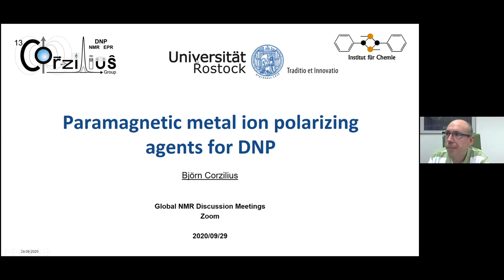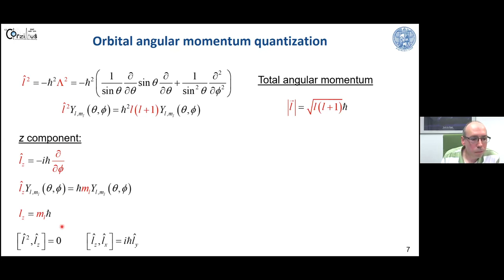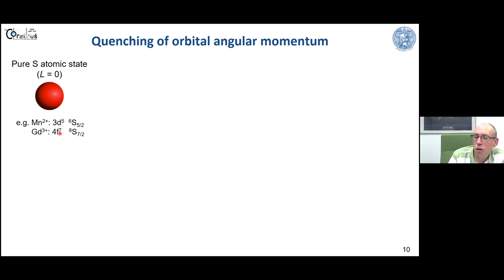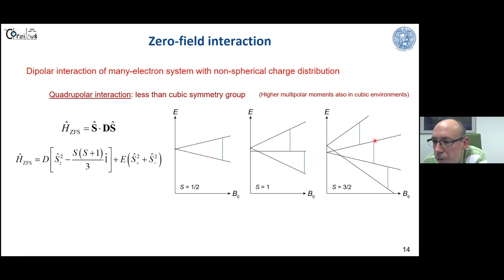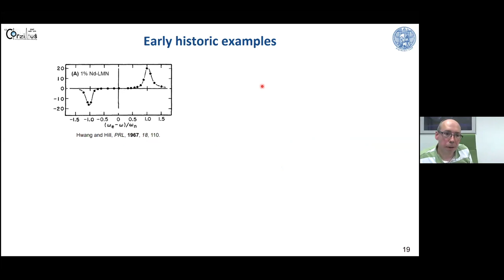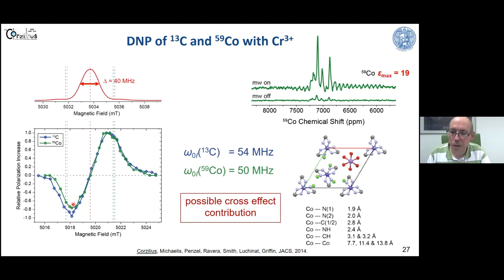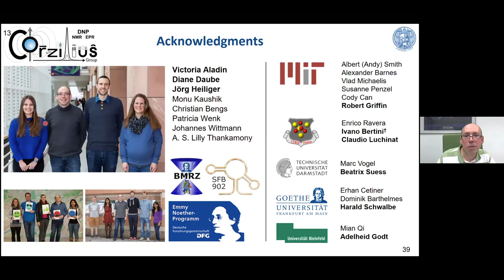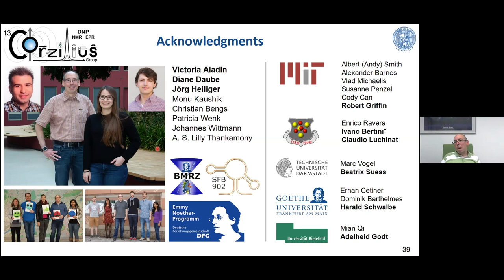Paramagnetic Metal Ion Polarizing Agents for DNP | Prof. Björn Corzilius | Session 15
The 15th session of the Global NMR Discussion Meeting was held on 29th September 2020 via Zoom. Prof. Björn Corzilius gave a talk on paramagnetic metal ion polarizing agents for dynamic nuclear polarization (DNP) nuclear magnetic resonance spectroscopy (NMR). The video was recorded live during the presentation and serves as an educative lecture.

Prof. Corzilius is the leader of the Solid-State DNP research group at the Institute of Chemistry and the Department of Life, Light & Matter, at the University of Rostock, Germany.

- Organizing committee:
Adrian Draney (Guido Pintacuda Lab, CRMN Lyon, France)
Amrit Venkatesh (Aaron Rossini Lab, Iowa State University, USA)
Asif Equbal (Songi Han Lab, UCSB, USA)
Blake Wilson (Robert Tycko Lab, NIH, USA)
Michael Hope (Lyndon Emsley Lab, EPFL, Switzerland)
Pinelopi Moutzouri (Lyndon Emsley Lab, EPFL, Switzerland)